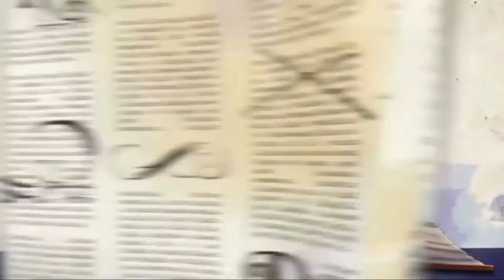Ever After High | Chapter 2 Mix | Poppy The Roybel | Ever After High Official